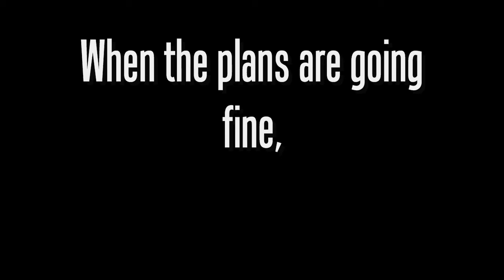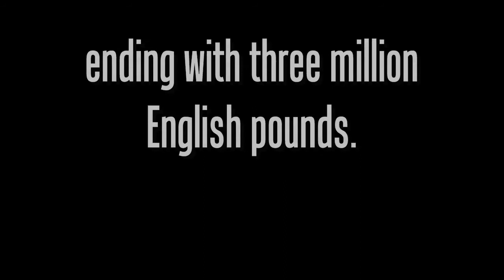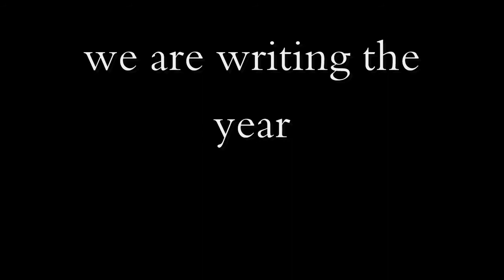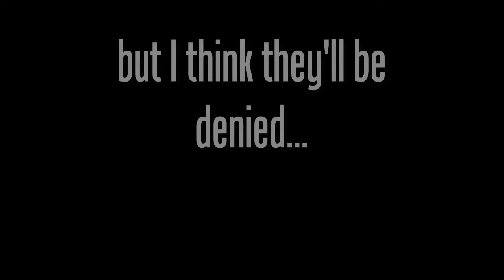Lloyds Bank Robbery mit Vocals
A song I have written between January and February 2014.